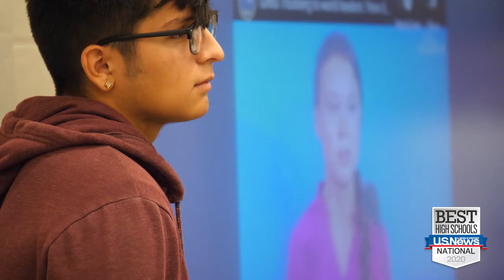William Tennent - U.S. News & World Report - Best High Schools 2020